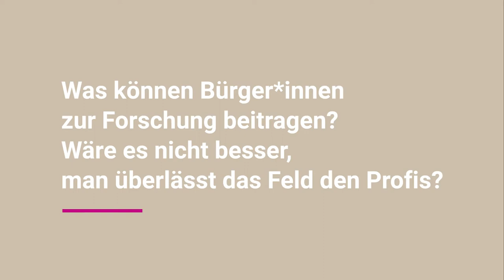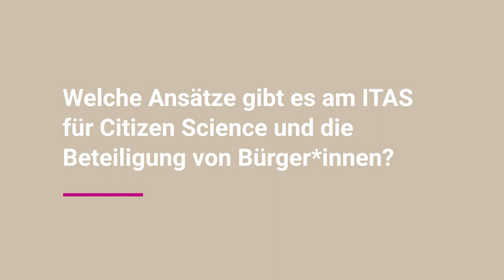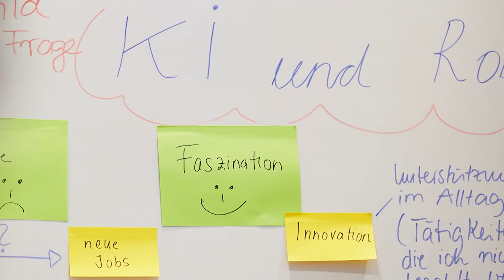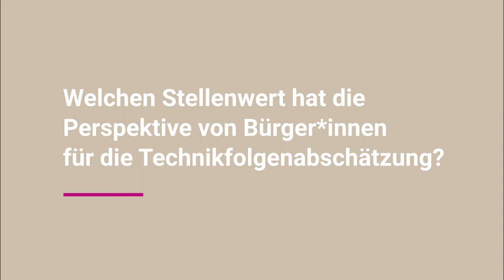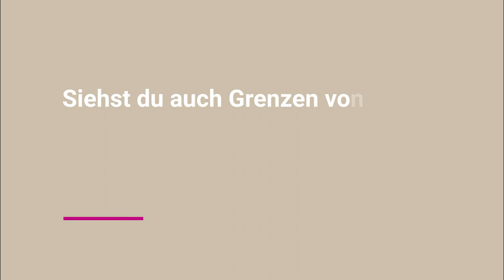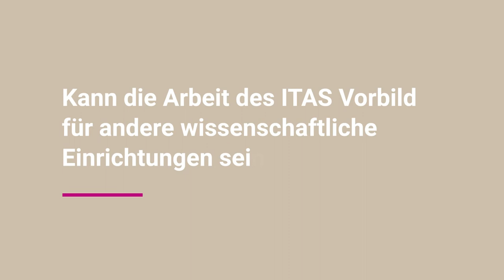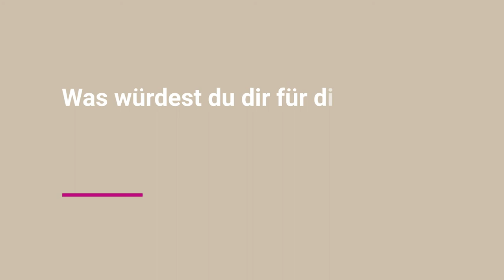Citizen Science und Bürger*innenbeteiligung | "ITAS kompakt" (Teil 4)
„Bürgerinnen und Bürger sind in vielen Bereichen Profis“, davon ist Silvia Woll überzeugt. Am ITAS entwickelt die Wissenschaftlerin Formate zur Beteiligung von Bürger*innen und leitet Forschungsprojekte, an denen Bürger*innen direkt beteiligt sind – so genannte Citizen Science-Projekte.

Im Video erklärt Silvia Woll unter anderem, warum die Beteiligung der Gesellschaft in ihren Augen so viel Potenzial hat, was wichtig ist, wenn „Team Wissenschaft“ mit „Team Bürger*innen“ zusammenarbeitet und warum nichtwissenschaftliche Perspektiven gerade für die Technikfolgenabschätzung so wertvoll sind.

▶ Kapitel:
00:36 Was können Bürger*innen zu Forschung beitragen? Wäre es nicht besser, man überlässt das Feld den Profis?
02:18 Welche Ansätze gibt es am ITAS für Citizen Science und die Beteiligung von Bürger*innen?
03:40 Wie gelingt es euch in der Praxis, Bürger*innen in die Forschung einzubinden?
04:53 Welchen Stellenwert hat die Perspektive von Bürger*innen für die Technikfolgenabschätzung?
05:58 Siehst du auch Grenzen von Citizen Science-Projekten und sonstigen Formaten zur Bürger*innenbeteiligung?
07:06 Kann die Arbeit des ITAS Vorbild für andere wissenschaftliche Einrichtungen sein?
08:09 Was würdest du dir für die Zukunft des Forschungsansatzes wünschen?

▶ Weiterführende Informationen:
• ITAS-Thema "Partizipation und Governance"
• Projekt "TeQfor1 – Auswirkungen technischer Systeme auf die eigene Lebensqualität von Menschen mit Typ-1-Diabetes"